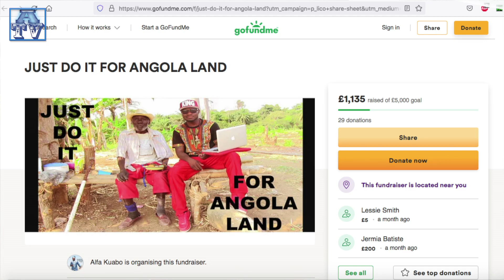Guest House Project in Angola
JUST DO IT FOR ANGOLA LAND - IT'S NOW OR NEVER